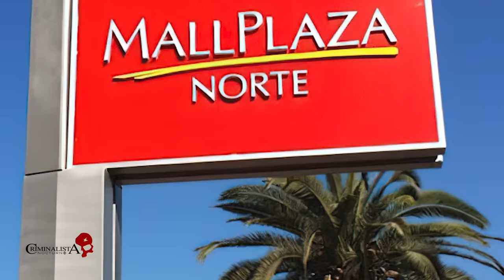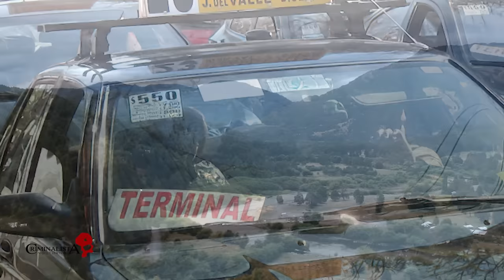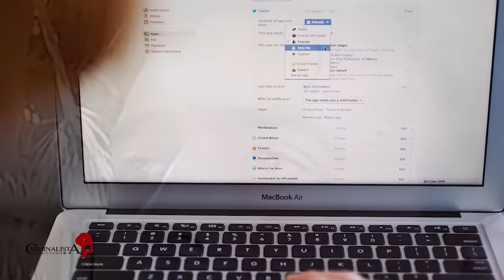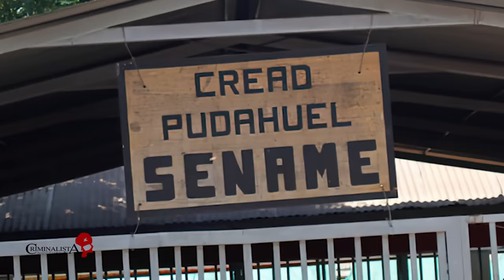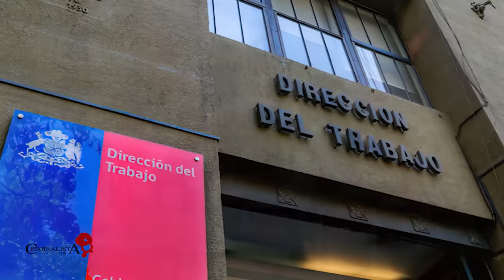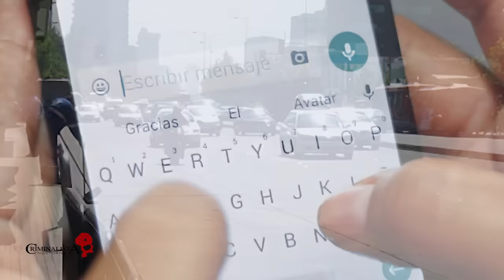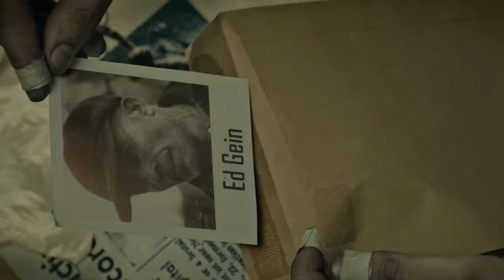El caso de Fernanda Maciel | Criminalista Nocturno